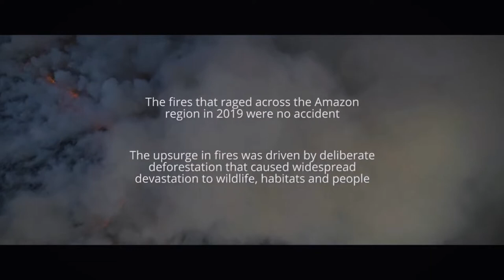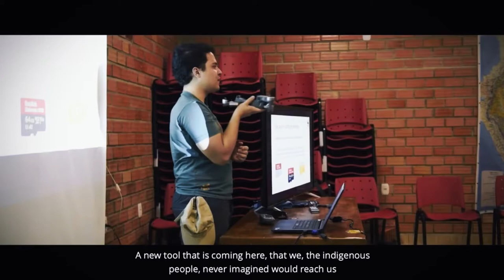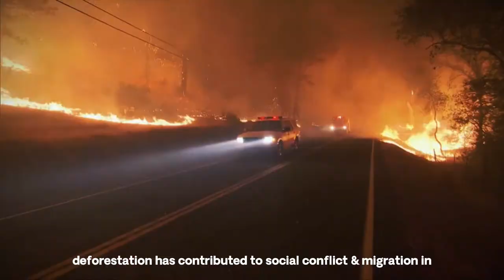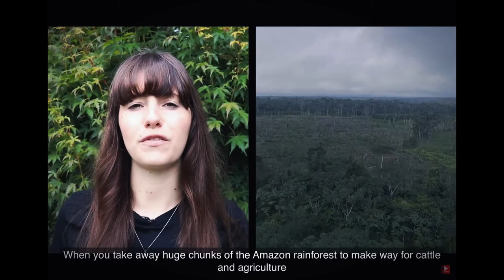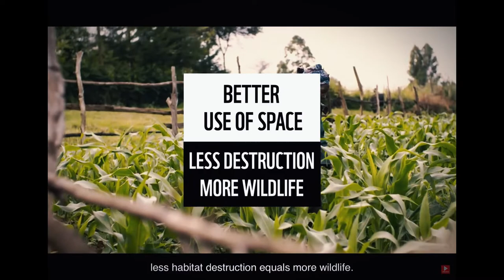Deforestation Documentary By GRP1🔥🪵(Cindy, Aisha, Joshanne, Thurgga, Qizhen, Mathangi)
Wassup everyone!!!💕৻(  •̀ ᗜ •́  ৻) we genuinely hope y’all enjoyed this documentary video🌎💚ฅ^•ﻌ•^ฅ 👉🏻👈🏻👀hope it’s not that tedious for you guys to watch"૮₍  ˶•⤙•˶ ₎ა🌏💚

❤️Group 1
🧡Members: Cindy Chang, Nuraisha, Ng QiZhen, Thurgga, Ong Joshanne, Mathangi
💛Lecturer: Ms Gloria
💚Subject: Language & Communication
💙Documentary Video (15%)
💜Sunway FIA January 2022 Intake

ε(´｡•᎑•`)っ 💕Begging for more kesian marks HAHAHAHA~ ૮ • ﻌ - ა 🌐anyways we really did our best & we hope our hard work pays off💚 (૭ ｡•̀ ᵕ •́｡ )૭